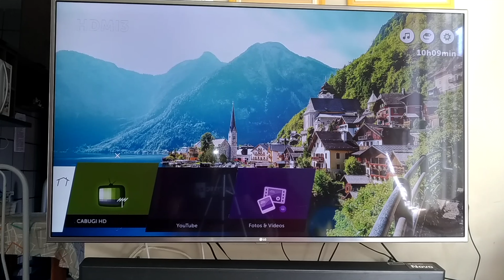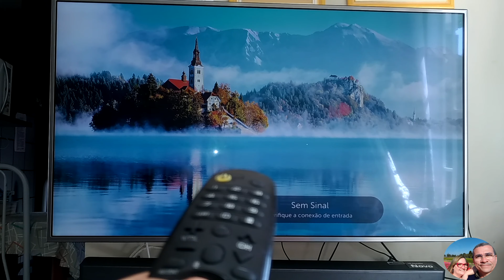Como configurar o controle Smart Magic da lg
Olá meus caros, este é um rápido vídeo de como configurar o controle Smart Magic para as smart tvs da lg.